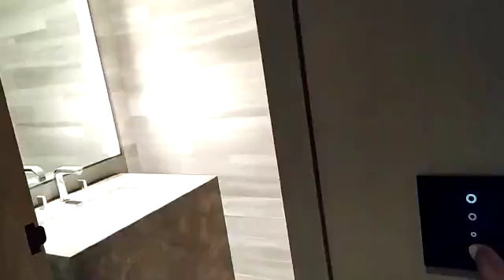Beautiful light system in washroom | washroom luxury design